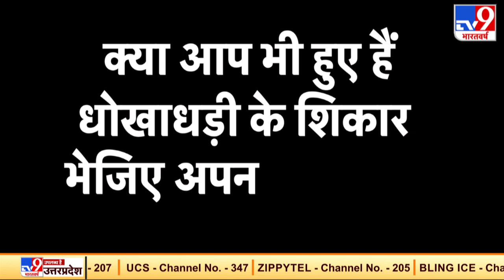Hathras के बाद Kanpur में नाबालिग लड़की से दरिंदगी !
यूपी में  अपराध थमने का नाम नहीं ले रहा है. अब हाथरस के बाद कानपूर से ऐसा ही मामला सामने आ रहा है. ,नाबालिग लड़की 8 दिन से घर से लापता थी.